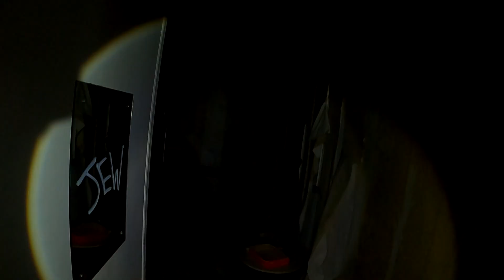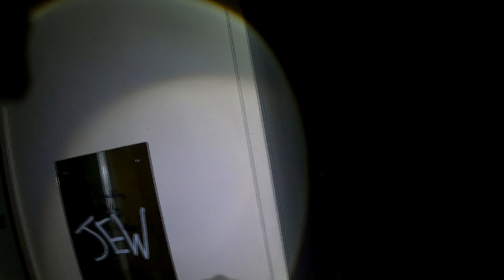Wróciliśmy do opuszczonego, irlandzkiego szpitala!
Do opuszczonego szpitala w Ballinasloe wybraliśmy się po raz pierwszy rok wcześniej gdzie spędziliśmy noc spiąc w śpiworach ale większosć czasu eksploraci obiektu odbyła się w ciągu dnia (link do filmu poniżej).
Tym razem postanowiliśmy pokręcić się po budynku w nocy. Było warto!